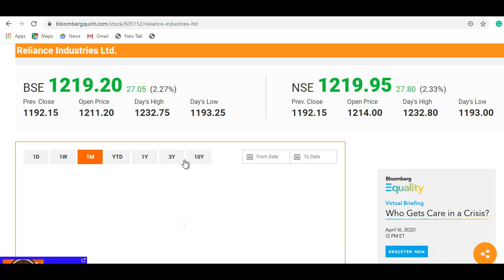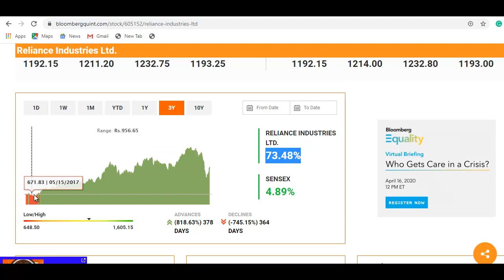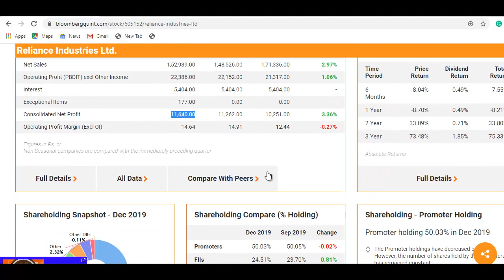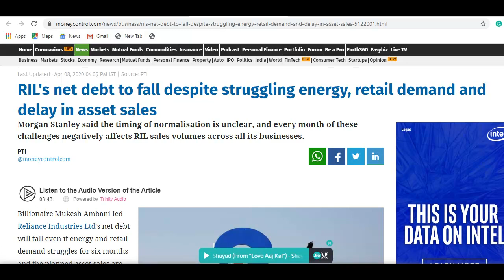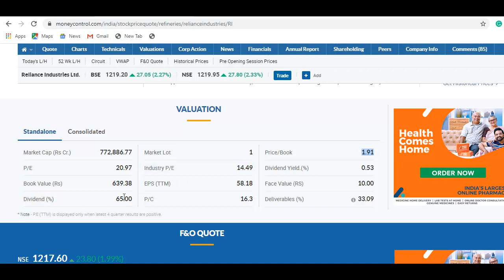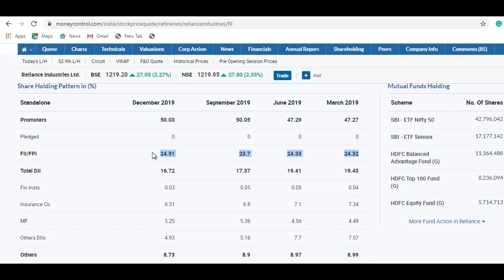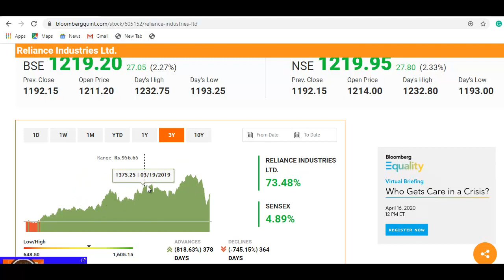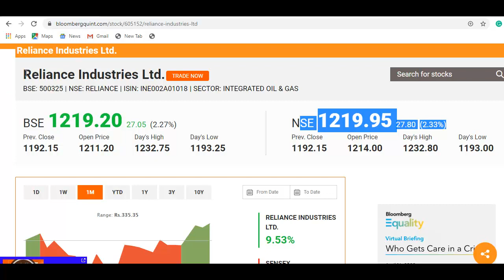Reliance Industries Stock News | शेयर में बड़ी खबर, पैसा जरूर बनेगा, खरीदने से पहले वीडियो जरूर देखे